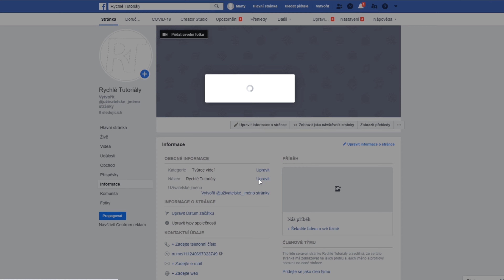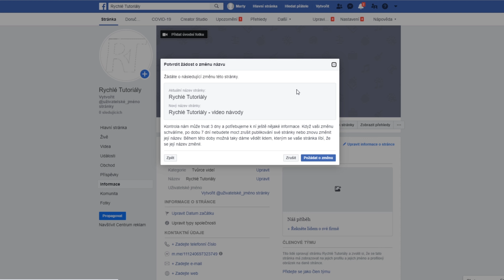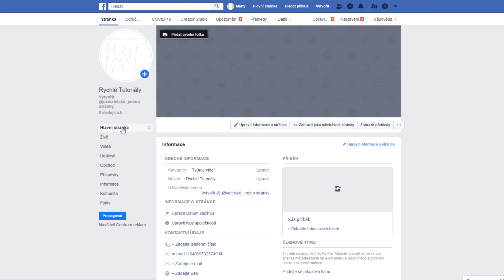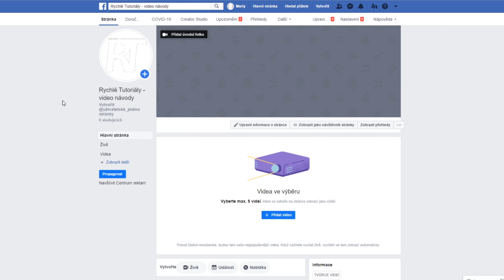Jak přejmenovat Facebook stránku - změna jména (názvu) NÁVOD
Jak přejmenovat Facebook stránku - změna jména (názvu)

🔸Odebírej kanál RYCHLÉ TUTORIÁLY